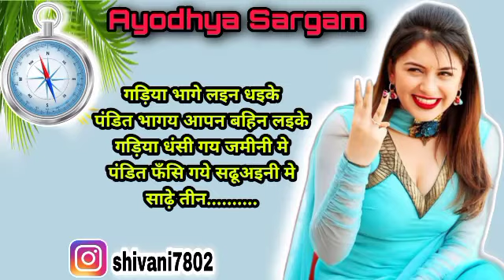2023 का जबरदस्त गारी गीत |garigeet |साढ़े तीन बजे दुलहे जरूर मिलना |gari |Gari geet |Vivah geet